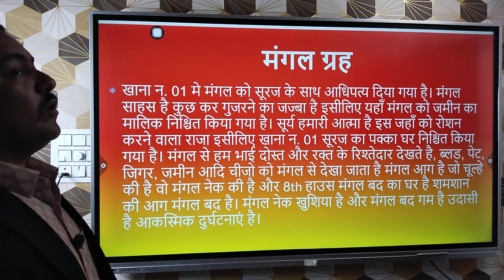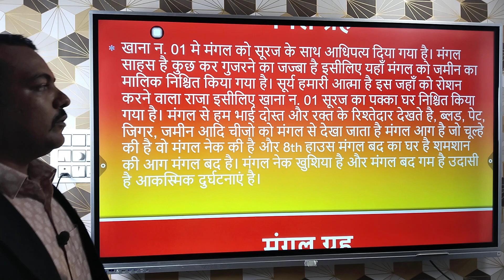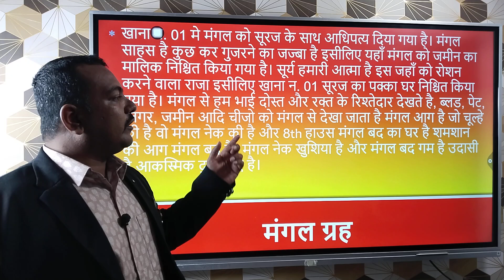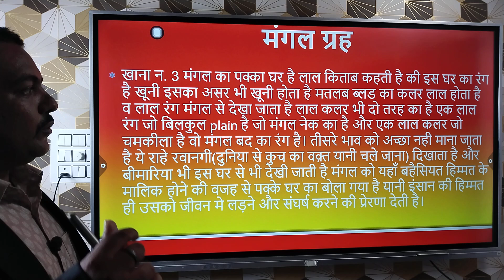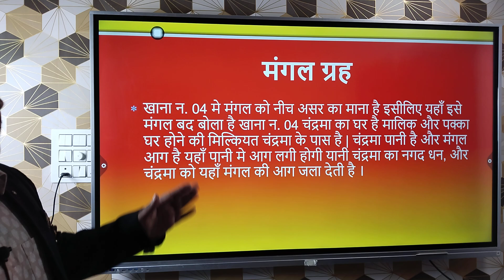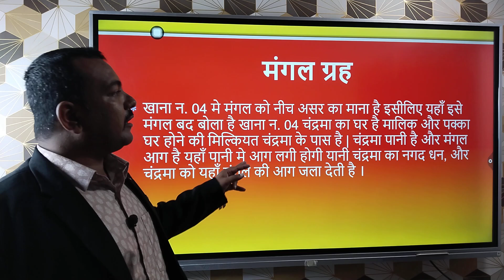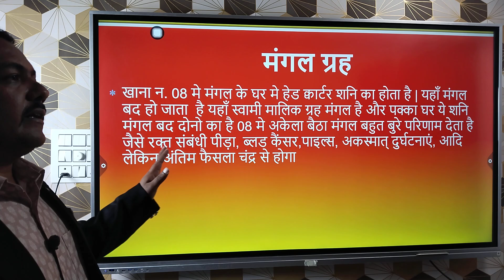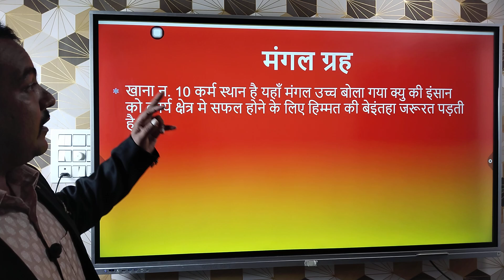मंगल के घरों की अद्भुत जानकारी लालकिताब अनुसार | Mars Houses | Lalkitab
mangal ka pakka ghar
mars houses lalkitab